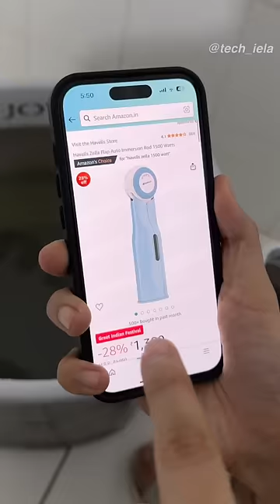Thande pani ka Solution 🥶💦